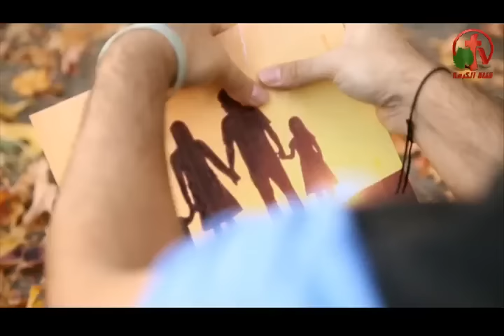أبشركم بفرح عظيم - الكرمة مباشر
بث مباشر علي قناة الكرمة 30 ديسمبر 2015
أعداد وتقديم: الأخت ليديا ماهر
ضيف الحلقة: القس عصام حداد
هل الفرح يأتي من الخارج أم ينبع من الداخل؟ هل الفرح مرتبط بأشياء أخري؟
كيف أفرح وقت الضيقات والأضطهادات؟ كيف يكون لي هذا الفرح الدائم!
I tell you great joy - Alkarma live show
Live broadcast on Alkarma tv channel December 30, 2015
Prepare and submit: Sister Lydia Maher
Guest Seminar: Pastor Essam Haddad
Is the joy comes from the outside or comes from within? Is joy is linked to other things?
How Afrah time, in persecutions, in distresses? How is this to me lasting joy!